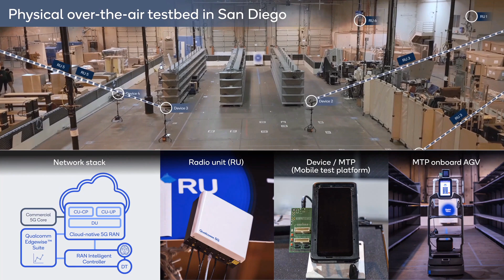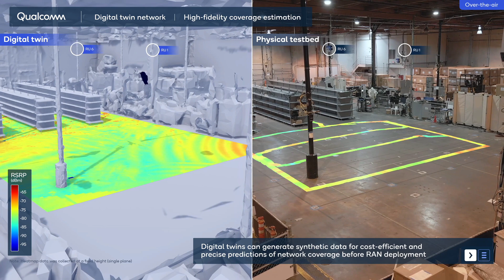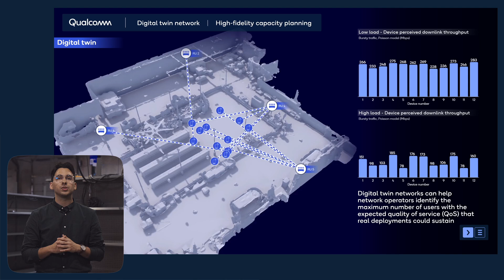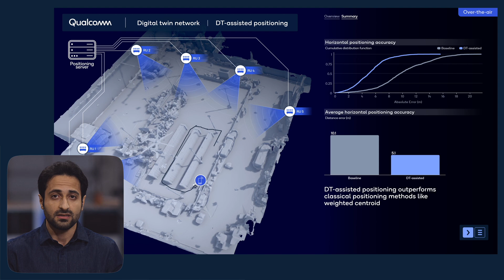MWC 2024: Qualcomm brings the digital twin network to life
Qualcomm’s expertise in wireless system modeling, computer vision and AI came together to create a digital twin network to complement its live physical over-the-air testbed in San Diego. This demonstration from MWC 2024 offers a peak into the future of connectivity and the benefits to both network operators and end-users of bringing the digital and the physical worlds closer with a high-fidelity digital twin network.